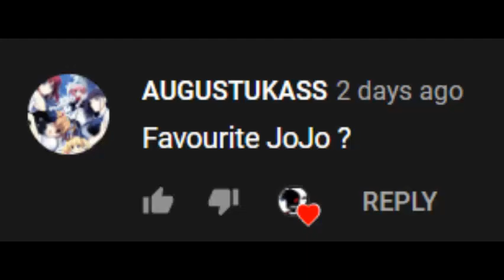100 subscribers Q&A video